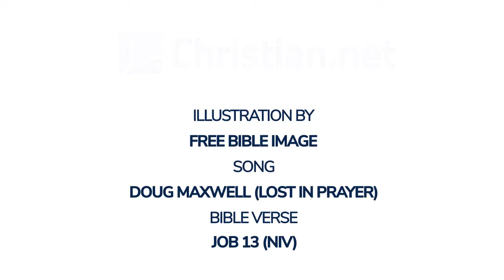Job 13 | Bible Stories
Bible Stories - Job 13

‘My eyes have seen all this,
    my ears have heard and understood it.
What you know, I also know;
    I am not inferior to you.
But I desire to speak to the Almighty
    and to argue my case with God.
You, however, smear me with lies;
    you are worthless physicians, all of you!
If only you would be altogether silent!
    For you, that would be wisdom.
Hear now my argument;
    listen to the pleas of my lips.
Will you speak wickedly on God’s behalf?
    Will you speak deceitfully for him?
Will you show him partiality?
    Will you argue the case for God?
Would it turn out well if he examined you?
    Could you deceive him as you might deceive a mortal?
He would surely call you to account
    if you secretly showed partiality.
Would not his splendour terrify you?
    Would not the dread of him fall on you?
Your maxims are proverbs of ashes;
    your defences are defences of clay.

‘Keep silent and let me speak;
    then let come to me what may.
Why do I put myself in jeopardy
    and take my life in my hands?
Though he slay me, yet will I hope in him;
    I will surely defend my ways to his face.
Indeed, this will turn out for my deliverance,
    for no godless person would dare come before him!
Listen carefully to what I say;
    let my words ring in your ears.
Now that I have prepared my case,
    I know I will be vindicated.
Can anyone bring charges against me?
    If so, I will be silent and die.

‘Only grant me these two things, God,
    and then I will not hide from you:
withdraw your hand far from me,
    and stop frightening me with your terrors.
Then summon me and I will answer,
    or let me speak, and you reply to me.
How many wrongs and sins have I committed?
    Show me my offence and my sin.
Why do you hide your face
    and consider me your enemy?
Will you torment a wind-blown leaf?
    Will you chase after dry chaff?
For you write down bitter things against me
    and make me reap the sins of my youth.
You fasten my feet in shackles;
    you keep close watch on all my paths
    by putting marks on the soles of my feet.

‘So man wastes away like something rotten,
    like a garment eaten by moths.